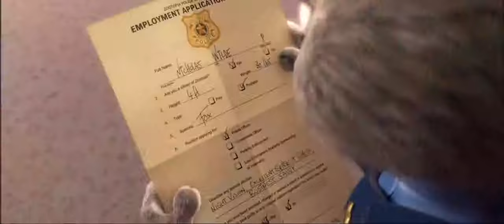zootopia press conference scene Full HD